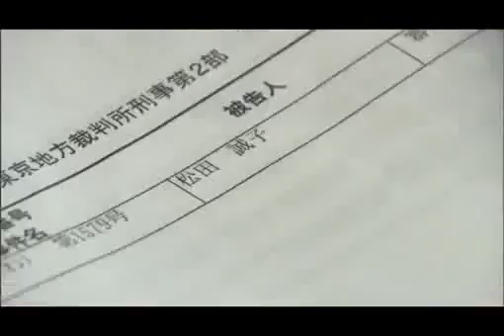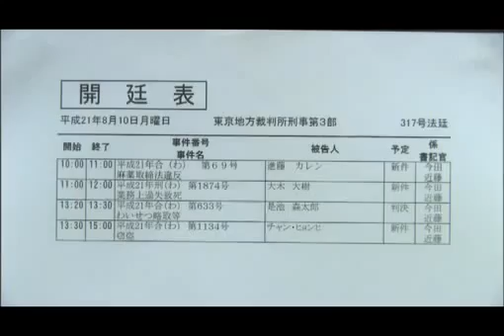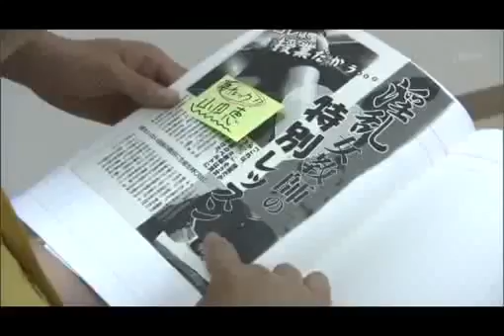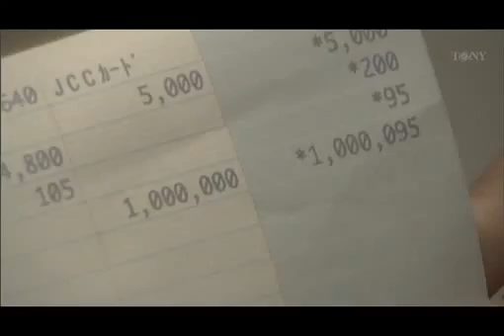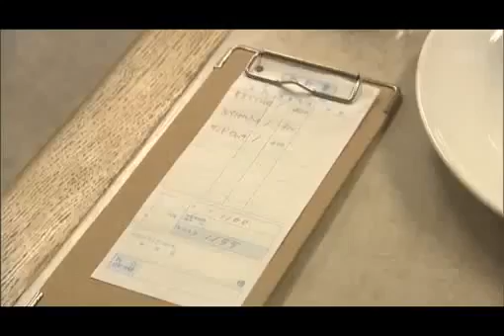傍聴マニア09 第02話【向井理主演】